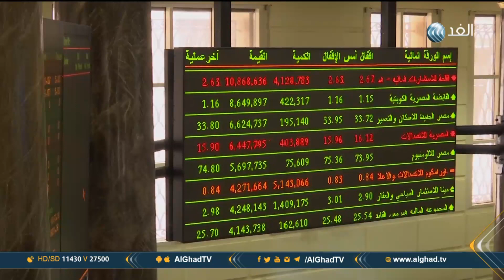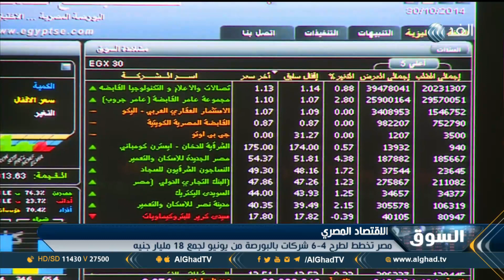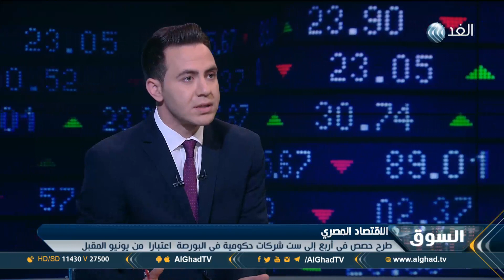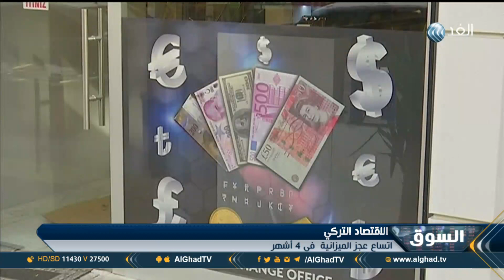برنامج السوق | مصر تطرح حصص شركات حكومية في البورصة يونيو المقبل | حلقة 2018.5.15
مصر تطرح حصص شركات حكومية في البورصة يونيو المقبل، وعجز المييزانية التركية يتزايد والليرة تواصل الانخفاض، وحكومة الكويت ستؤجل تطبيق ضريبة القيمة المضافة حتى 2021، أهم موضوعات نقاش الإعلامي محمود عبد الصمد مع أصحاب الرأي والاختصاص في حلقة اليوم من برنامج السوق